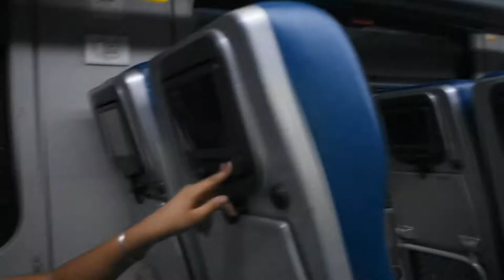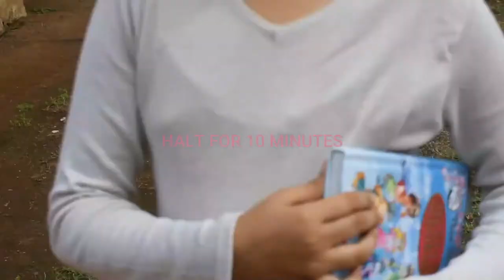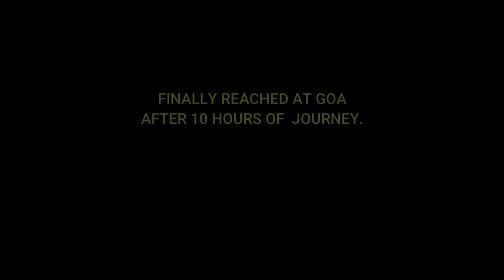Mumbai To Goa Tejas Express | TCS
Train Journey from Mumbai (CST) to Goa (Karmali) .